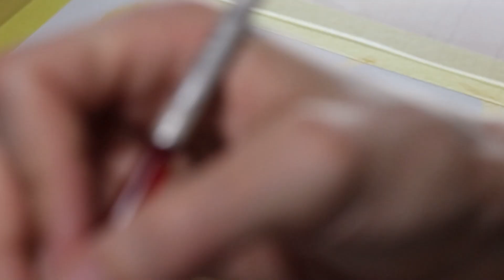OIL PAINTING PROCESS || Painting Grapefruit on Oil Paper (music only version)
Quick oil painting on Arches oil paper of some grapefruit - this is one of my first tries painting on oil paper, and I think I'm finally kind of getting the hang of it.
If you'd like to hear my explanation of the how I made this painting, watch the voiceover version of this video here:

Materials used:
Arches Oil paper
Gamsol (Mineral Spirits)
Gamblin Solvent Free Fluid Medium
Oil paint - Titanium White, Quinacridone Opera, Cadmium Red Light, Indian Yellow, Alizarin Crimson, Pthalo Blue